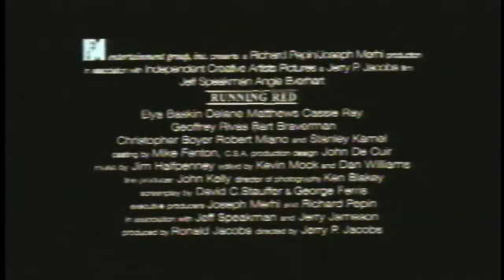Running Red by Ghonar